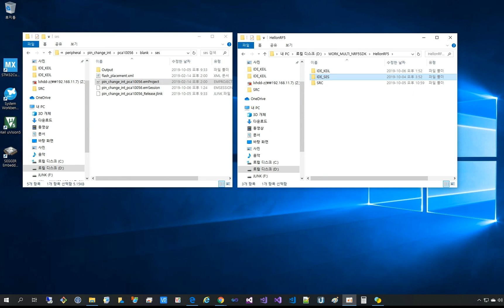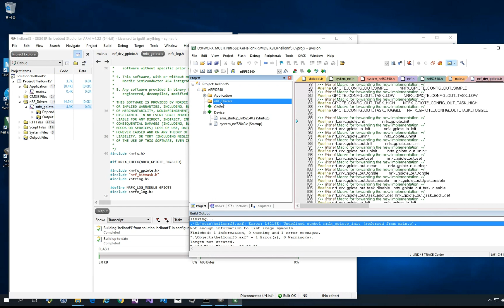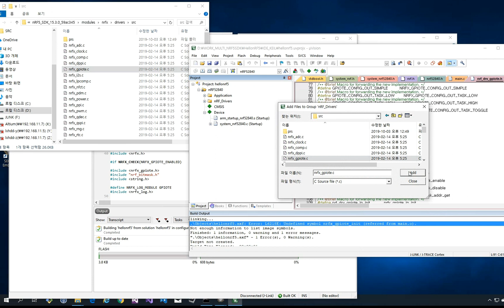nRF5 SDK Coding step by step 2 GPIOTE for KEIL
본 동영상 포함된 블로그 글 제목 : nRF52840. SDK기반 코딩. step by step 2. GPIOTE